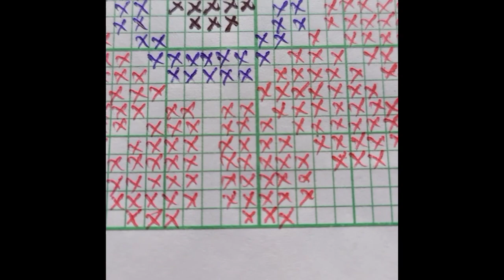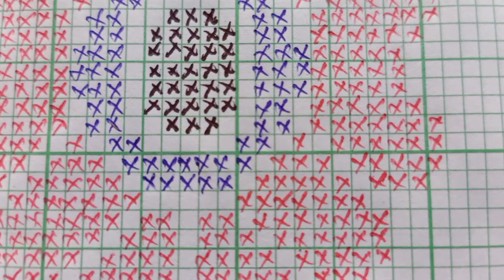পদ্মিনি সুতাৰ বোৱা মেখেলা চাদৰ যোৰৰ ফুলৰ চানেকি/Graph